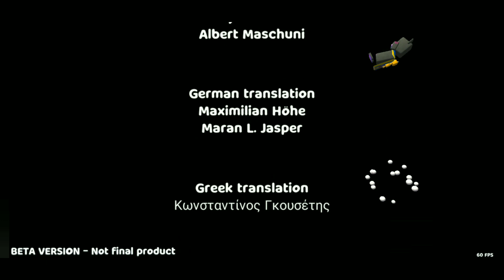Super Bear Adventure - All Bosses (Boss Fights)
Game: Super Bear Adventure
Platform: Android
Release Date: 2020

In this video we're gonna take a look at how i defeated all bosses on Super Bear Adventure for the Android ^^

Thank you for reading and watching this video, i hope you guys have fun watching this ^^

Boss List:

00:00 The Turtle Golem
01:04 The Yeti
02:50 Test Subject No. 1706
05:53 The Guardian
07:28 Baaren's Brother And Bee Queen